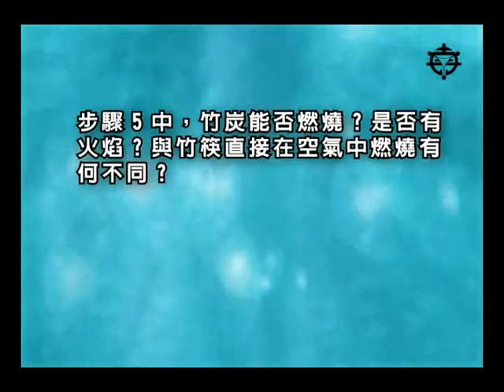竹筷乾餾實驗-問題與討論